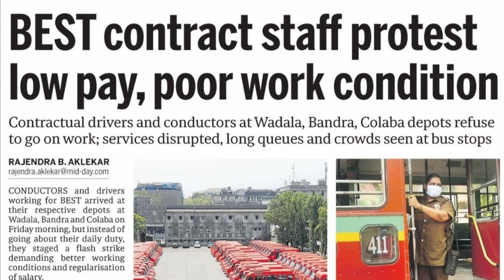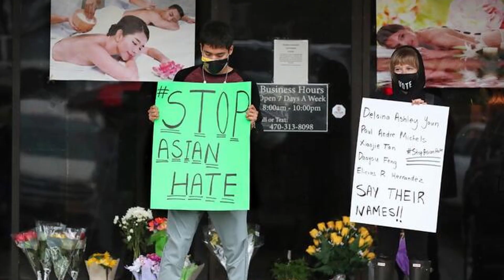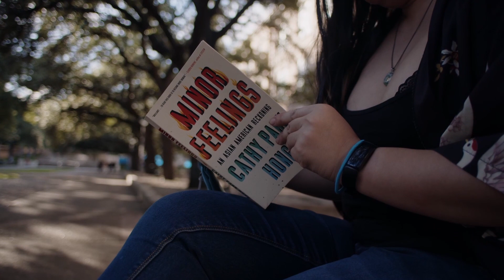Seeing Quynh-Huong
Quynh-Huong walks us through the seen and unseen parts of their identity in their experiences in academia/research, with their hidden disabilities, and just growing up Asian in America in general. They are passionate about providing intersectional and intentional educational opportunities to make spaces more affirming for marginalized identities, and their research focuses on identity development and the mental health experiences within the Queer and Asian communities.

CREDITS

Videographer: Hayden Rhodes
Editor: Michele Davis

GET INVOLVED

Fill out the form below to nominate yourself or a friend if you’d like to tell us your story about your identity, your passions, or anything in between!

SOCIALS